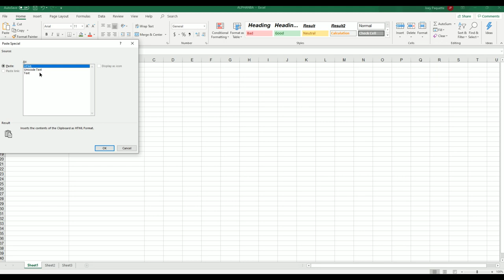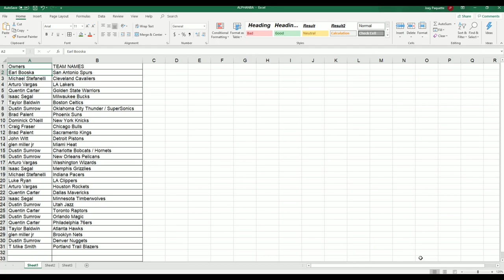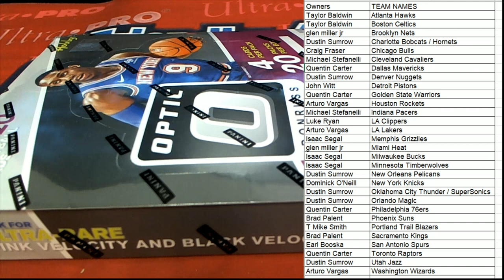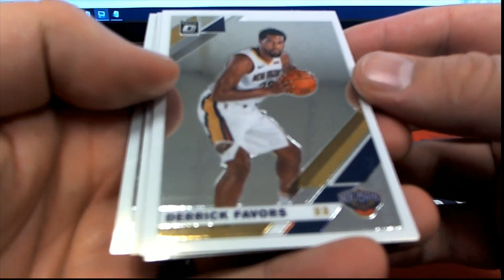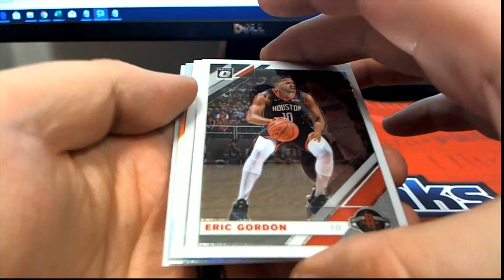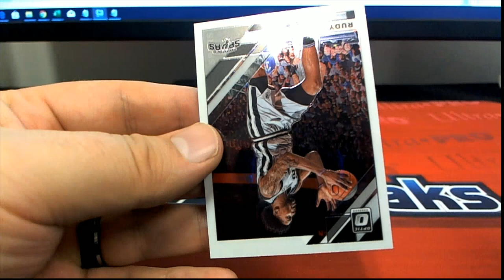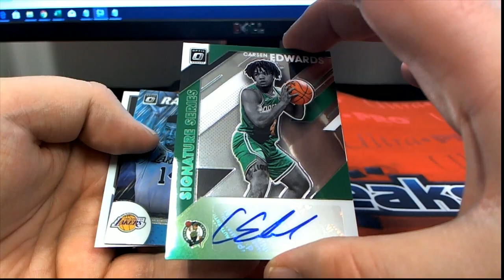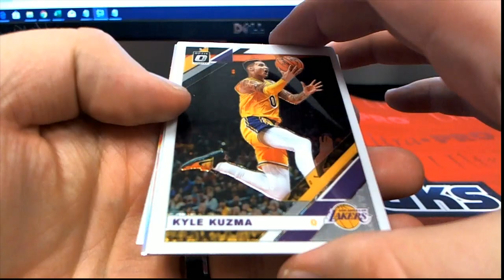2019 20 Panini Donruss Optic Basketball Hobby Box ID 1920OPTICBSK105